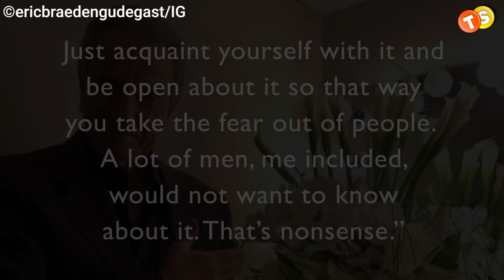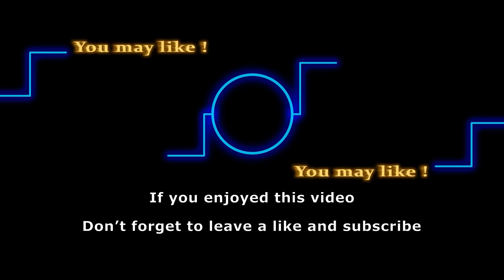Eric Braeden Breaking News: Latest Update on Illness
Today, we bring you a little update on our very own soap vet Eric Breaden. Ever since  Eric shared the devastating news about his battle with bladder cancer, fans have been deeply worried for his health. But worry not, because this man is a true warrior who refuses to let anything bring him down. In a recent interview with LA Times Today, we catch a glimpse of Braeden back in the game, stronger than ever. So, without further delay, let's dive right into it.

Track: Away
Artist: Geographer